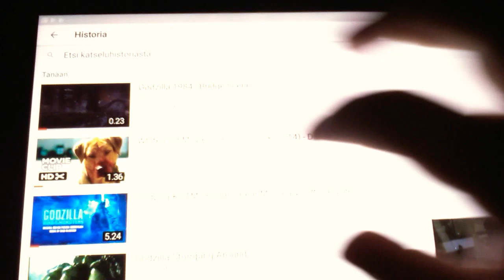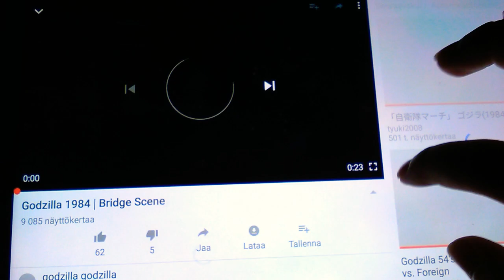Godzilla vs. Gamera【ゴジラVSガメラ】１９９７-Movies Gojira Finland: Oulu's Dog-Herg!